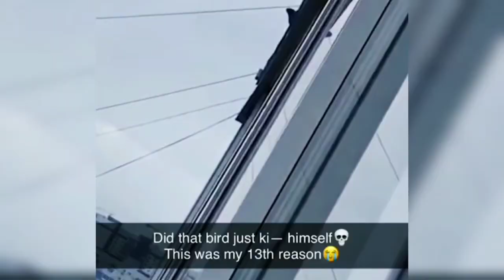Best Funny Animal Videos 2022-Funniest Dogs And Cats Videos 🤣 Funny Wild And Farm Animals Videos 🐴🦍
Our channel has the best videos for your relaxation and good mood 😁 We are the first to find funny videos about our favorite animals 🙈.

Here you will see funny animals dogs, cats, muffins, lions and many others. And funny children will not leave you indifferent.

GOOD MOOD AND VIEWING ❤️